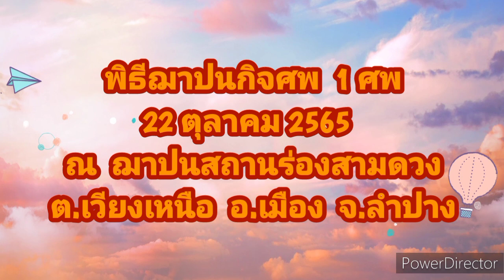พิธีฌาปนกิจศพ 1 ศพ ฌาปนสถานร่องสามดวง 22 ตุลาคม 2565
เมื่อวันที่  3  พฤศจิกายน  2565  พิธีบำเพ็ญกุศล2  ศพ  ประกอบพิธีทางศาสนา ณ  ฌาปนสถานร่องสามดวง   ต.เวียงเหนือ  อ.เมือง  จ.ลำปาง

ประกอบพิธีทางศาสนาที่วัดเป็นที่เรียบร้อยแล้ว

สามรถรับชมเพิ่มเติมได้ที่นี่